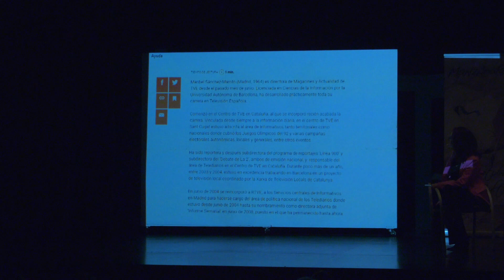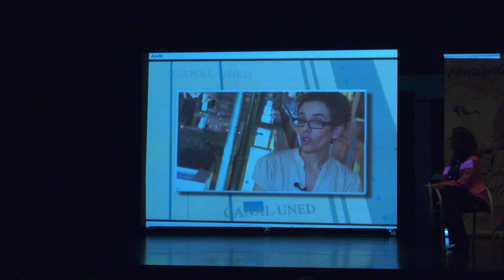XIV Curso Escuela de Ciudadanía - Maribel Sánchez-Maroto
Segunda conferencia del XIV Curso de la Escuela de Ciudadanía, con  Maribel Sánchez-Maroto, directora del documental Nevenka, una producción de Newtral para Netflix que narra cómo la concejala de Ponferrada (León) Nevenka Fernández ganó el juicio por acoso sexual contra el alcalde del municipio, Ismael Álvarez, pero perdió el juicio social y tuvo que abandonar España.